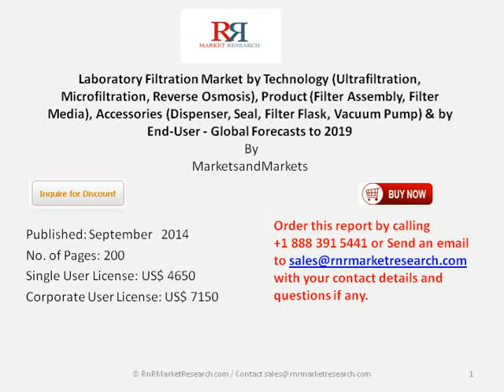Global Laboratory Filtration Market 2019 by market Share and Key Players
The global laboratory filtration market is expected to grow at a strong CAGR during the forecast period of 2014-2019 and is estimated to be worth $2,532.6 million by 2019. The market is mainly driven by the increasing research activities in the pharmaceutical and biotechnology segments, and growing demand for biotech molecules for therapeutic and diagnostic applications and increasing purity requirements in end-user markets.

.(This report Priced at US $4650 for a single user License)